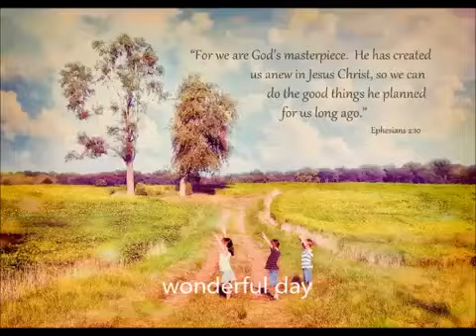it's a beautiful morning..